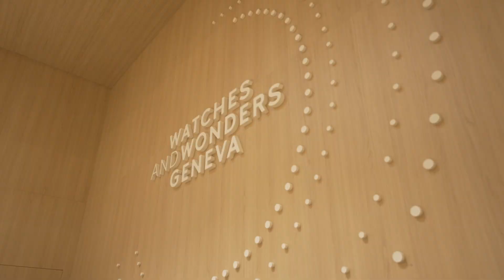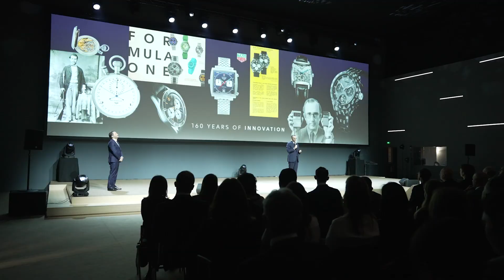Watches and Wonders Geneva 2024 - Origh Play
The official inauguration of Watches and Wonders Geneva 2024 took place this afternoon, at Palexpo-Geneva, in the presence of the economic and political personalities of the City and Canton of Geneva, as well as the CEOs of the 54 exhibiting Maisons.

The ceremony opened with an address by the Federal Councillor, head of the Department of Economic Affairs, Education and Research, Guy PARMELIN, who shared a welcome video to the many journalists and guests invited for the occasion. Mr. Jean-Frédéric DUFOUR, as President of the Watches and Wonders Geneva Foundation,shared his vision of an event like Watches and Wonders Geneva as a means of federating and promoting the watchmaking industry beyond our borders. “Together we go further”, he said; “the younger generation remains a priority,” he added.

Delphine BACHMANN, State Councillor in charge of the Department of Economy and Labour, recalled the historical link between Geneva, a land of refuge, and the development of the watchmaking industry, as well as the good figures for Swiss and Geneva watch exports. “Watches and Wonders Geneva significantly showcases not just the mastery of watchmaking professions but also heralding the innovative and dynamic future of this vibrant industry,“ she added.

An artistic performance by artist Sébastien GUÉRIVE, illustrating the metaphor of time, provided an enchanting interlude to the official inauguration. The ceremony ended at 6:00 pm with a ribbon-cutting ceremony.

Addresses and speeches:
Guy PARMELIN : Federal Councillor, head of the Federal Department of Economic
Affairs, Education and Research (EAER)
Delphine BACHMANN : State Councillor in charge of the Department of Economy and
Labour, State of Geneva
Jean-Frédéric DUFOUR : President of the Watches and Wonders Geneva Foundation
Personnalities in attendance:
Carole-Anne KAST : State Councillor, Republic and Canton of Geneva
Jacques GERBER : President of the Government, Republic and Canton of Jura
Danièle WERTHMÜLLER : Swiss Permanent Mission to the UN
Michel POMATTO : Mayor, Commune of Grand-Saconnex
Sandra PORTIER : Administrative Councillor, Commune of Grand-Saconnex
Laurent JIMAYA : Administrative Councillor, Commune of Grand-Saconnex
Claude BAECHLER : President of the Municipal Council, Commune of Grand-Saconnex
Monica BONFANTI : Police Commander, Republic and Canton of Geneva
Patrick PULH : Head of the Gendarmerie, Republic and Canton of Geneva
François LONGCHAMP : President of Palexpo
Claude MEMBREZ : General Manager of Palexpo
Jean-Vital DOMEZON : President of the Hôteliers de Genève
Matthieu HUMAIR : CEO of the Watches and Wonders Geneva Foundation
Members of the board of the Watches and Wonders Geneva Foundation
Members of the exhibiting Committee of Watches and Wonders Geneva
CEOs of the 54 exhibiting Maisons

EXHIBITING MAISONS
A. LANGE & SÖHNE | ALPINA WATCHES | ANGELUS | ARNOLD & SON | ARTYA WATCHES |
BAUME & MERCIER | BEAUREGARD | BELL & ROSS | BREMONT | CARTIER | CHANEL |
CHARRIOL | CHOPARD | CHRONOSWISS | CYRUS GENÈVE | CZAPEK & CIE | EBERHARD & CO. |
FERDINAND BERTHOUD | FREDERIQUE CONSTANT | GERALD CHARLES | GRAND SEIKO |
GRÖNEFELD | H. MOSER & CIE. | HAUTLENCE | HERMÈS | HUBLOT | HYSEK |
IWC SCHAFFHAUSEN | JAEGER-LECOULTRE | LAURENT FERRIER | LOUIS MOINET |
MONTBLANC | NOMOS GLASHÜTTE | NORQAIN | ORIS | PANERAI | PARMIGIANI FLEURIER |
PATEK PHILIPPE | PEQUIGNET | PIAGET | RAYMOND WEIL | RESSENCE | ROGER DUBUIS |
ROLEX | RUDIS SYLVA | SPEAKE MARIN | TAG HEUER | TRILOBE | TUDOR | U-BOAT |
ULYSSE NARDIN | VACHERON CONSTANTIN | VAN CLEEF & ARPELS | ZENITH